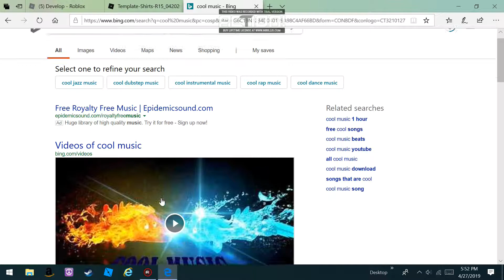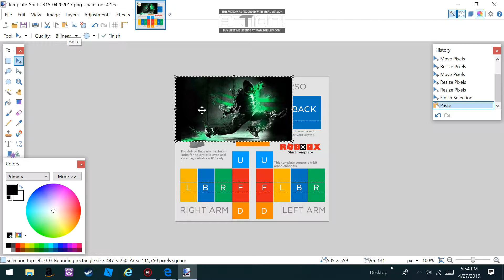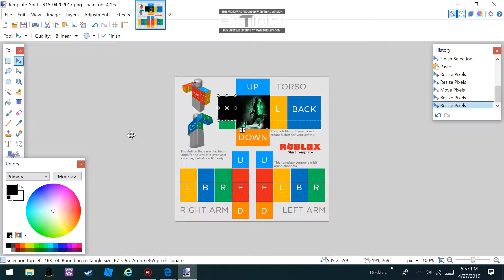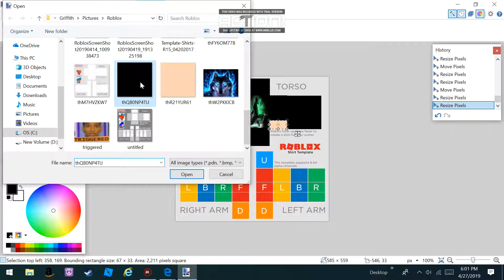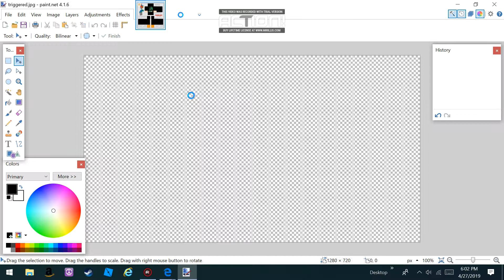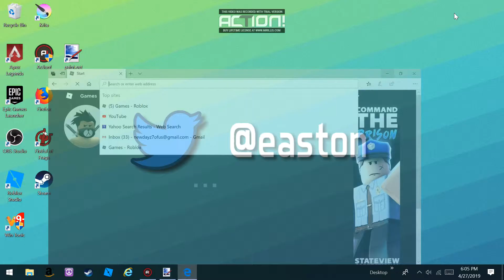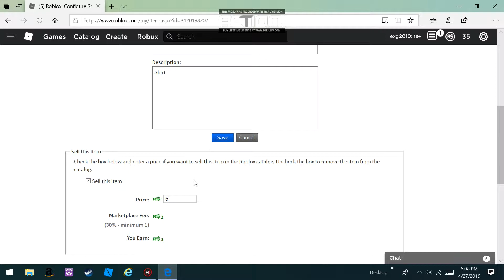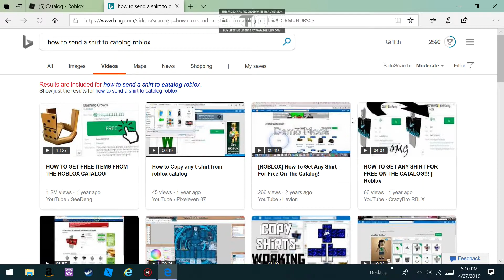how to make a roblox shirt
ill do more how to go to the download